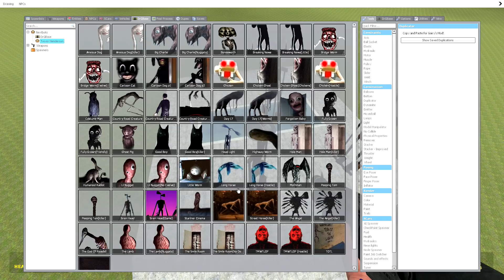FAKE SIRENHEAD! - BAD DUPES #3 - Garry's mod sandbox